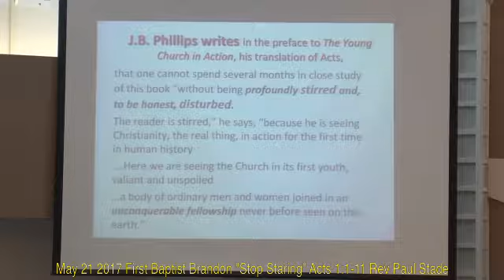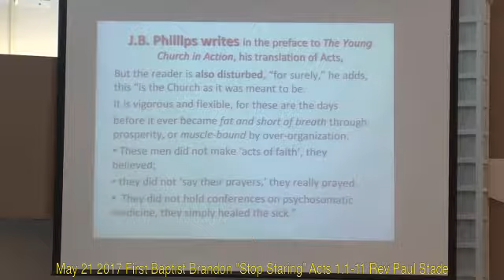May 21 2017 FBCB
Sermon by Rev Paul Stade First Baptist Church Brandon MB Canada
"Stop Staring Up" Acts 1:1-11